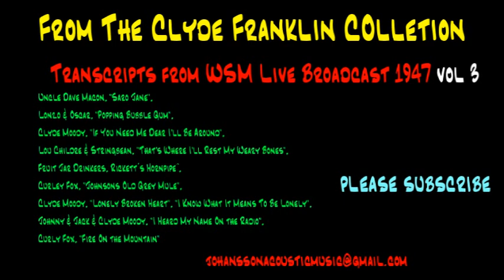Clyde Franklin Acetate Discs, vol 3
In this third installment we have the following powerful lineup of artists.

Uncle Dave Macon, "Saro Jane",
Lonzo & Oscar, "Popping Bubble Gum",
Clyde Moody, "If You Need Me Dear I'll Be Around",
Lou Childre & Stringbean, "That's Where I'll Rest My Weary Bones",
Fruit Jar Drinkers, Rickett’s Hornpipe”,
Curley Fox, "Johnsons Old Grey Mule",
Clyde Moody, "Lonely Broken Heart", "I Know What It Means To Be Lonely",
Johnny & Jack & Clyde Moody, "I Heard My Name On the Radio",
Curly Fox, "Fire On the Mountain"